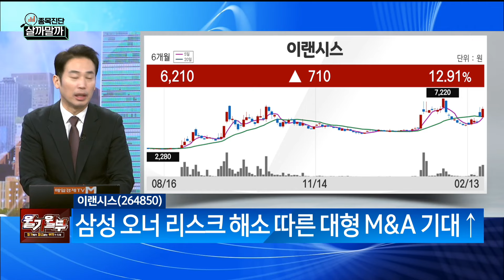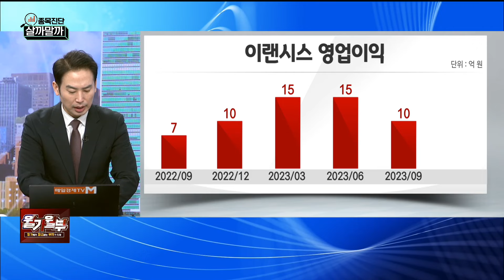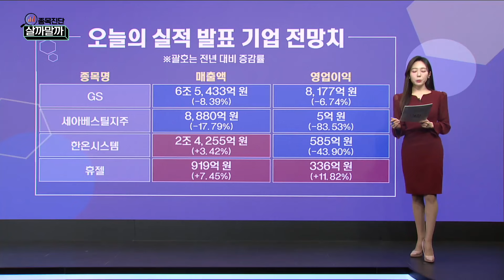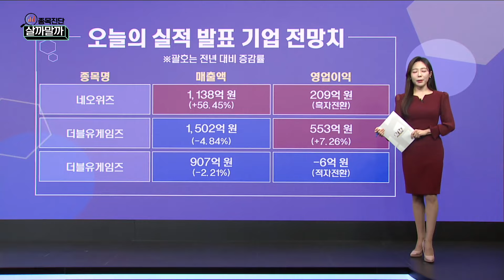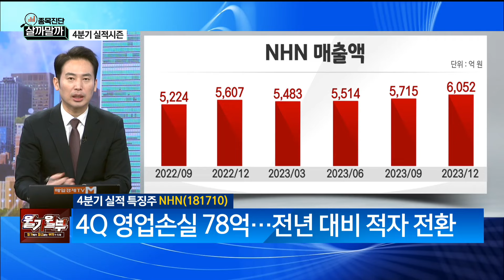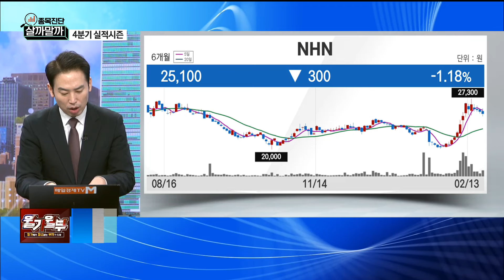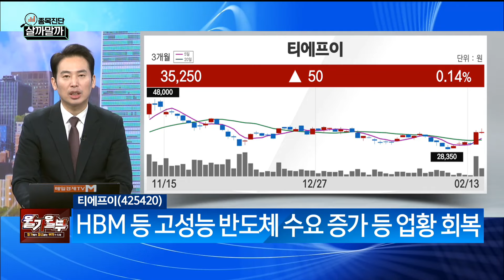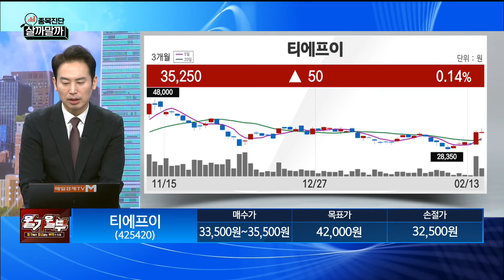[종목진단 살까말까] 이랜시스·NHN·티에프이/ 종목진단 살까말까/ 매일경제TV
이랜시스
NHN·티에프이
/ 종목진단 살까말까/ 매일경제TV